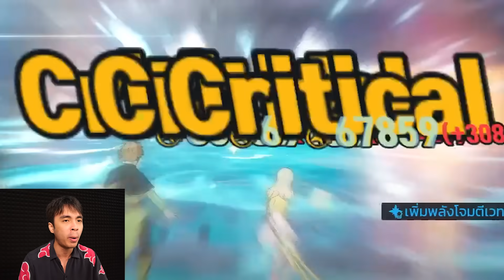ลาก่อนใจร้าว T_T | Black Clover M